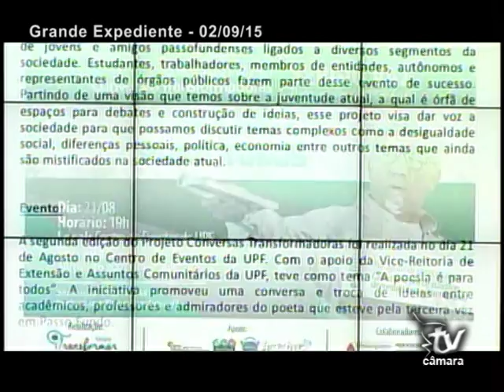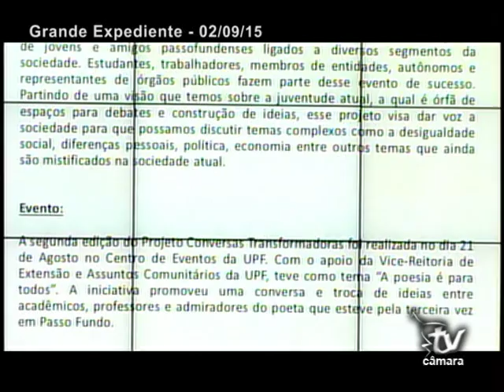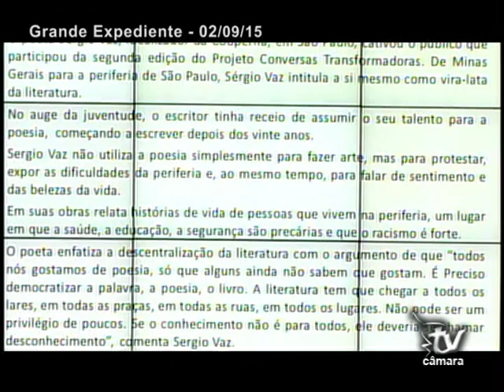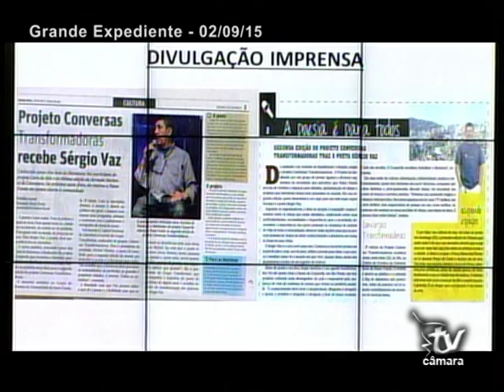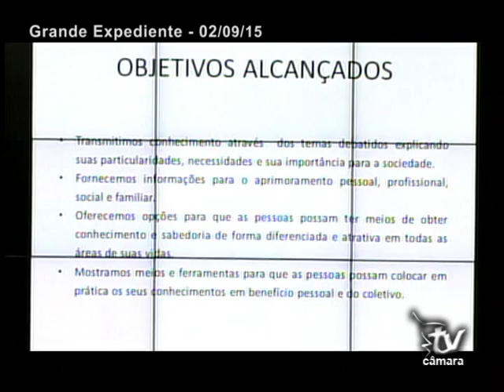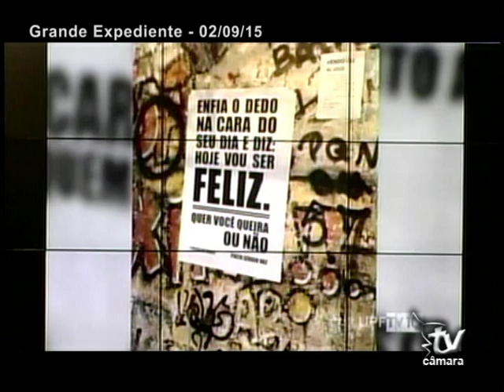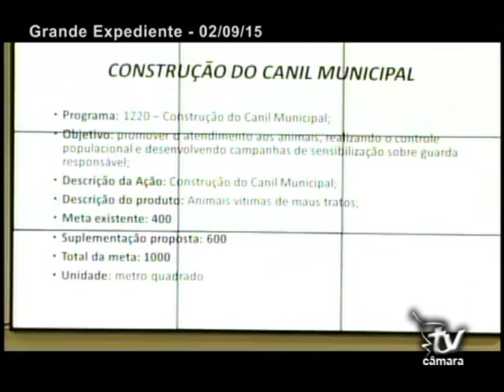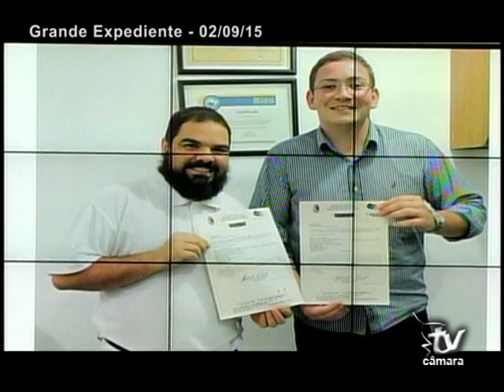VER. EDUARDO PELICIOLLI - PSB 02.09.2015